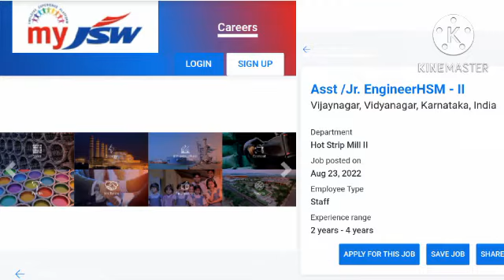JSW job vacancy 2022. Jsw me naukri, Job update 2022